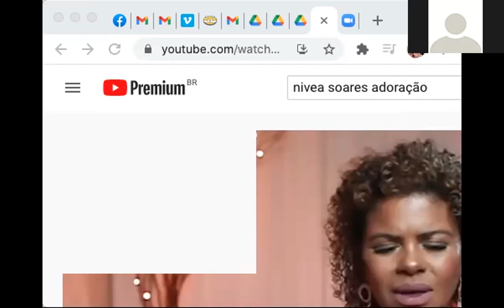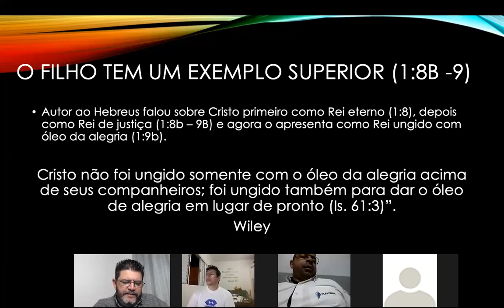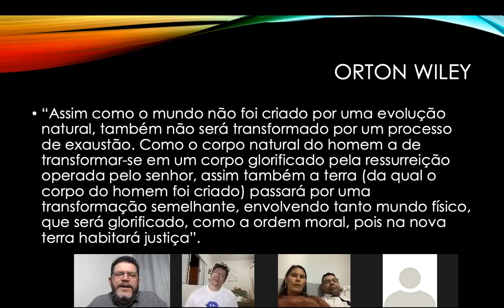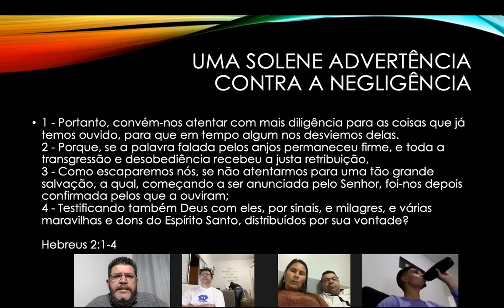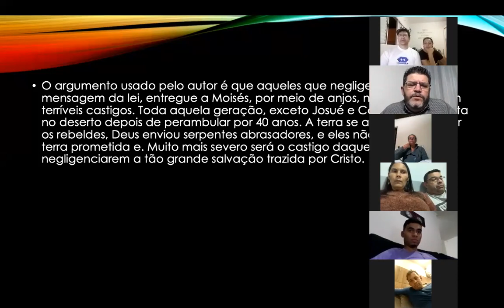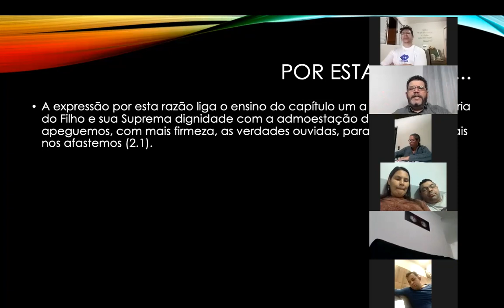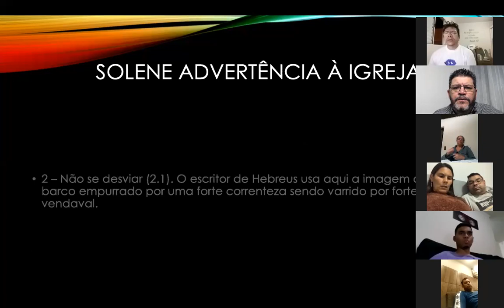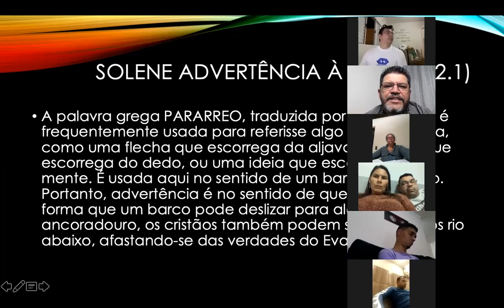PALAVRA NA MESA - ENCONTRO 7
O Encontro Palavra na Mesa é um tempo muito especial onde desfrutamos de um ensino sobre a Palavra de Deus. Nesse Palavra na Mesa estamos estudando a Carta aos Hebreus - A Superioridade de Cristo. Uma viagem fantástica aos ensinamentos da Palavra.